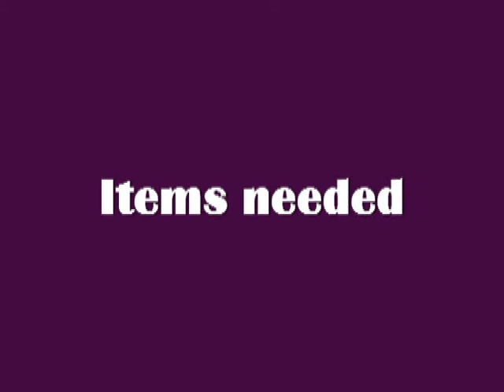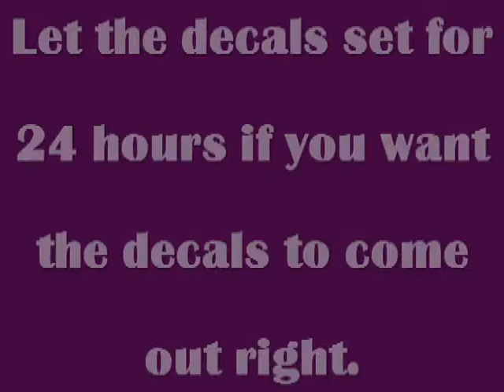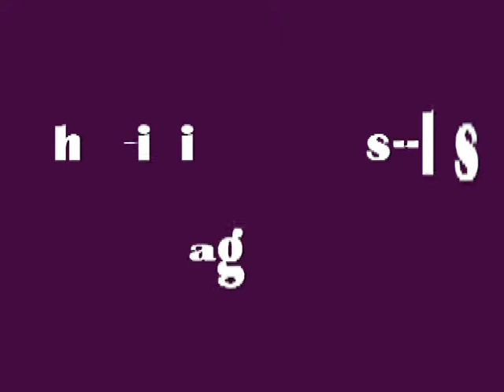2 in 1 Nail Art Session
I'm not a solicitor or a promoter. I purchased all of my items with my own money and always have done so. I will tell anyone who asks where I purchased my nail supplies and that's it. ***Hello guys.  This is a longer video than usual because it's a 2 n 1 deal.  I not only did a nail session I included a DIY session as well.
I see a lot of nail dressings that's coming out and alas I can't wear any of them b/c they're either too small, too narrow or too wide.  So I decided to make my own.  I have yet to try with water base acrylic paint.  I'm not sure if that would work b/c of the paint's texture.  It's an experiment that I would like to try.  If it works a video will follow.  I won't do a DIY nail art project if it doesn't work.
About this video:  Editing this was a little tricky.  So tricky that I left out using the nail sticky as help for the decal to stick.  It works better than using polish.
I was going to talk but I'm not a fan of talking in my videos.  So if anyone is a bit confused let me know and I will dedicate a nail art session of doing homemade nail stickers.